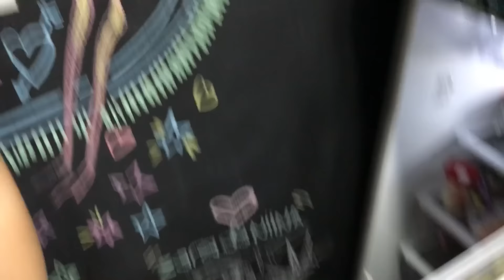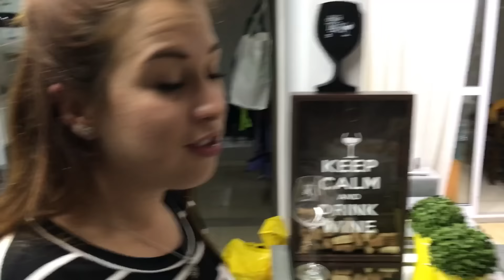CACHORRADA REUNIDA NA TIA NIINA | Estilo Bifásico